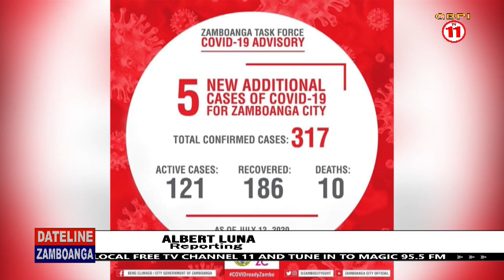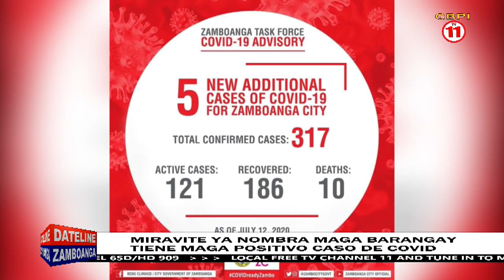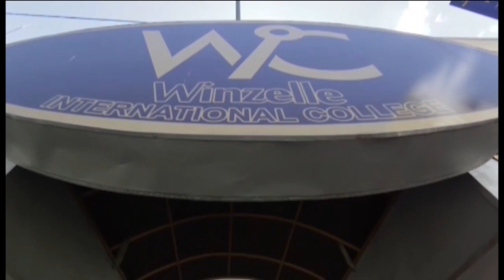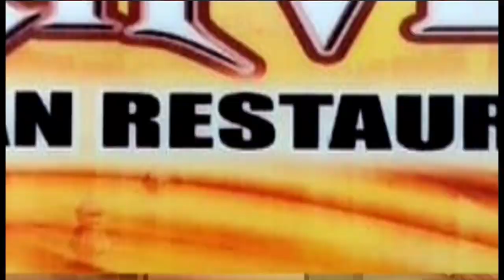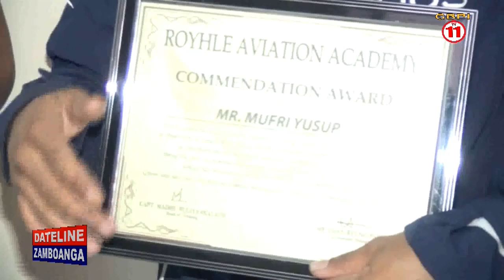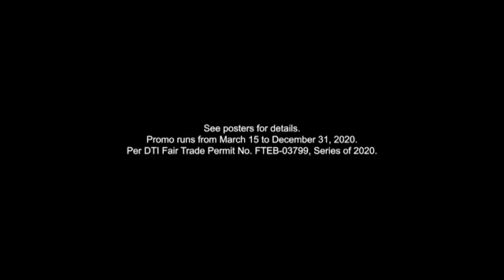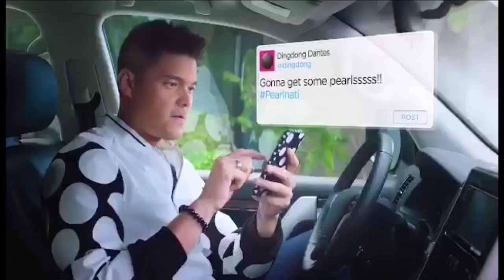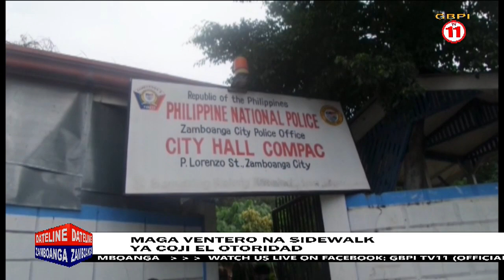DATELINE ZAMBOANGA JULY 14, 2020